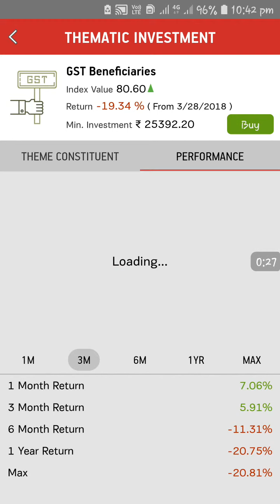Aditya Birla Money - Thematic Investment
Also invest in thematic investment plans,,, with " Aditya Birla Money"...

- Thematic investment